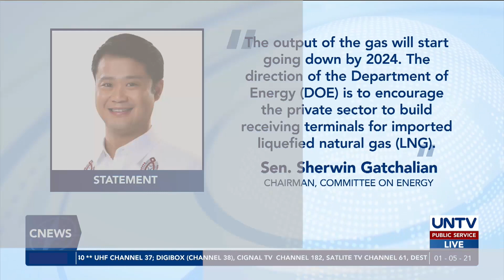Natural gas industry sa Pilipinas, isinusulong sa Senado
Tatalakayin ngayong araw sa Senado ang panukalang hakbang upang i-develop ang natural gas industry sa bansa.